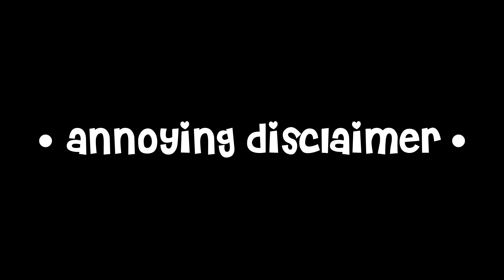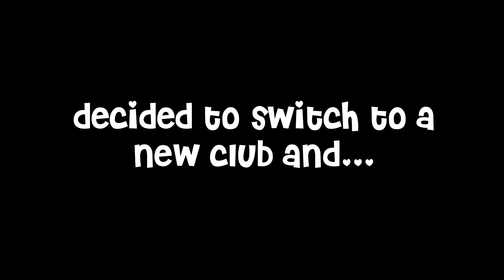THESE PIXEL MEN ARE TRASH! 🤢 • THE DIARY OF MARIYAH (SEASON 2) 🎀 • THE SIMS 4 #13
ೋღ 💜 ღೋ

- Basemental Mod
- Wicked Whims
- Woohoo Wellness & Pregnancy
- Urban Socials Mod
- UI Cheats

💜 COMPUTER SPECS
Custom Built Gaming PC
Processor: AMD RYZEN 5 2600 6-Core Processor 3.40Hz
Monitor: Spectre C24 Curved Monitor (Quantity: 2)
Space: 1TB of SSD / 1TB of HDD (External)
RAM Size: 16GB (2 x 8GB) DDR4-3000
Graphics Card: NVIDIA GEFORCE GTX 1070

💜 FAQ
Age: 23
Birthday: January 4th
From: Washington, D.C.
Recording Software: Action!
Editing Software: Movavi Video Editor Plus 2021
Microphone: Blue Snowball Ice